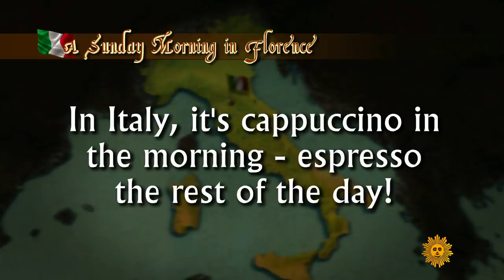A perfect cup of espresso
The vibrant southern Italian city of Naples seems to run on espresso. Seth Doane explores the Neapolitan love of coffee with tour guide Marcello Uzzi at Caffè Gambrinus, and attends lessons at the Italian coffee powerhouse Illy's own University of Coffee in Trieste, where the highly-calibrated method of preparing the perfect cup of espresso is taught.